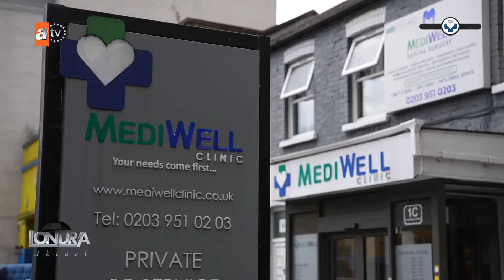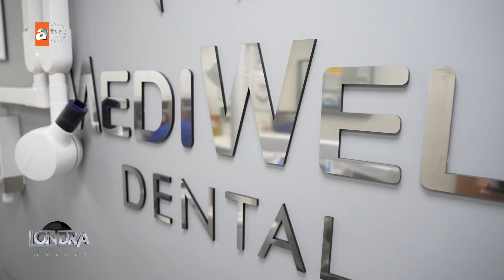Son teknoloji kullanılarak Londra’da diş sağlığı hizmeti… /Londra Aktüel 296. Bölüm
Londra’nın Tottenham Bölgesinde bulunan Medıwell Clınıc, son teknoloji kullanarak diş sağlığı hizmetlerini vermeye devam ediyor. Diş hekimi Doktor Esen Günay, özellikle Türkiye’ye implant ve farklı diş tedavileri için giden hastalarına seslendi. Tedavi sonrası oluşan komplikasyonlar sonrasında tekrar tekrar gitmek zorunda kaldıkları bir sürece başlamamaları konusunda uyardı.